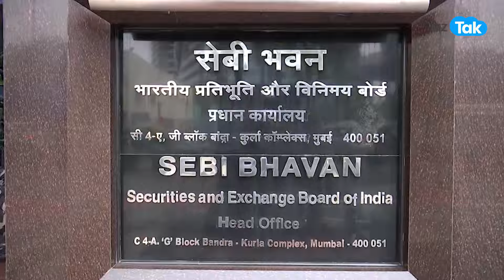SEBI का 'Toxic World Culture' पर U-Turn, अब क्या करेंगी Madhabi Puri Buch? | SEBI Protest | BIZ Tak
Sebi retracts claim of external influence amid employee unrest, Says internal issues will be handled within organisation.. Market regulator backs away from claims of external manipulation... Watch Video to know details...
SEBI का 'Toxic World Culture' पर U-Turn, अब क्या करेंगी Madhabi Puri Buch?
BizTak Premium ज्वाइन करने के लिए क्लिक करें .